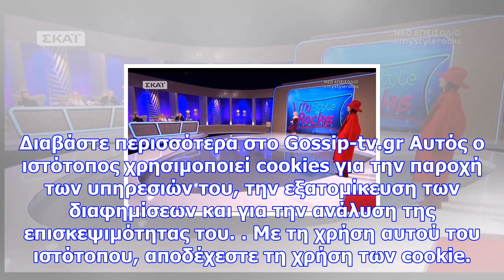Η κριτική επιτροπή «τρελάθηκε»! σταμάτησαν το κράξιμο στη ραμόνα και της ζωγραφίζουν καρδούλες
Newsbomb.gr Η Ραμόνα κερδίζει τις εντυπώσεις με το στυλ της, αλλά και με την συμπεριφορά της. Η διαγ...